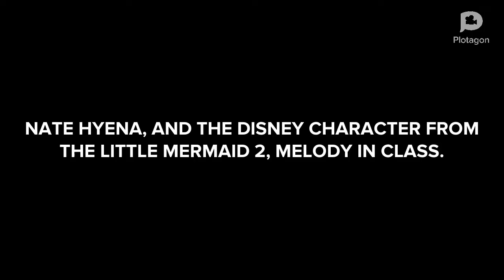Nate Hyena sings The Three Little Pigs from Disney and gets grounded